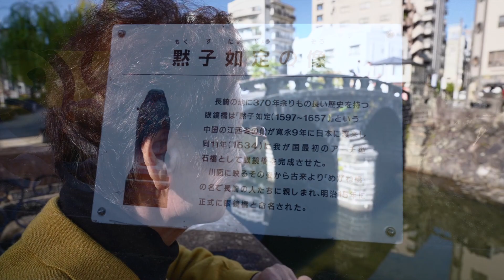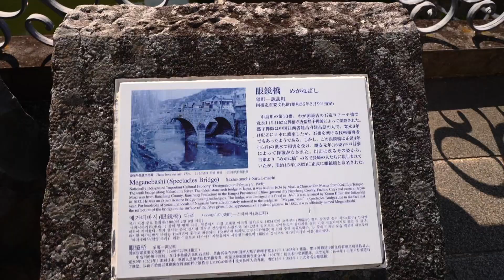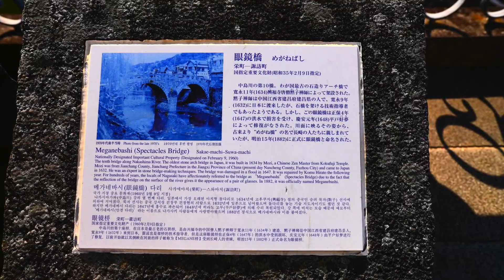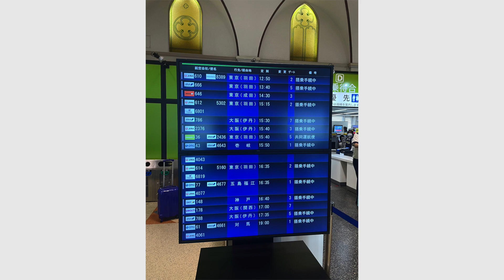「家族旅行 最終日：長崎の歴史を感じる眼鏡橋へ！日本三大名橋の美しさを堪能」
Nagasaki Prefecture, traveling with the family 2023-October ( Last day）
長崎県 2泊3日の最終日は眼鏡橋を訪れました。日本三大名橋に数えられる現存最古のアーチ型石橋の一つ。国指定重要文化財
1634（寛永11）年、興福寺の黙子如定（もくす にょじょう）禅師が架設したとされている眼鏡橋。川面に映る影が双円を描き「メガネ」に見えることからこの名前がついたと言われ、東京の「日本橋」、山口の「錦帯橋」と並び日本三名橋に数えられます。1982年の長崎大水害で一部崩壊しましたが翌年復元され、国の重要文化財に指定されています。水位が低い時は、階段を使って川縁に降り水際を散策できるようになっています。眼鏡橋をはじめとする中島川護岸にあるハートストーンは恋愛成就のパワースポットとして注目されているので、訪れた際にはぜひ探してみてください。

眼鏡橋は、長崎市にある歴史的な石橋で、日本の三大名橋の一つとされています。正式には「長崎市眼鏡橋」と呼ばれ、1645年に完成しました。

特徴

 1. デザイン:
 • 眼鏡橋は、アーチ型の美しい石橋で、その名の通り、橋の下に映る橋のアーチが眼鏡のように見えることからこの名がつけられました。アーチの形状は、建築的にも非常に優れたものとされています。
 2. 歴史的背景:
 • この橋は、長崎の発展に伴い、商業や交通の重要な役割を果たしてきました。江戸時代から続く歴史を持ち、地域のシンボルとなっています。
 3. 周辺環境:
 • 眼鏡橋周辺は、観光スポットとしても人気があります。近くには長崎の歴史や文化を感じられる場所が多く、散策するのに最適です。橋の周りにはカフェや土産物店もあります。
 4. 夜景:
 • 夜にはライトアップされ、幻想的な雰囲気を楽しむことができます。特に、橋とその周辺の景色は、夜に訪れると美しさが際立ちます。
 5. 文化財:
 • 眼鏡橋は、国の重要文化財に指定されており、その美しさと歴史的価値が認められています。

アクセス

 • 交通:
 • 長崎市中心部から徒歩でアクセスしやすく、路面電車を利用しても簡単に訪れることができます。

まとめ

眼鏡橋は、長崎の歴史と美しいデザインが融合した象徴的なスポットです。訪れることで、長崎の文化や歴史を感じることができ、散策や写真撮影に最適な場所となっています。観光の際には、ぜひ立ち寄ってその美しさを楽しんでください。

撮影機材
Sony a7S III

アウトドア.趣味など発信中！